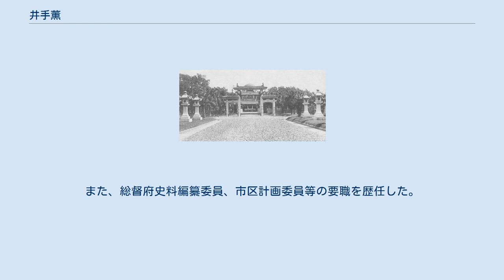井手薫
井手薫 井手 薫（いで かおる、1879年（明治12年）5月6日 - 1944年（昭和19年）5月11日）は、日本統治時代の台湾で活躍した建築家。
岐阜県出身。
台湾総督府営繕課在任中、台湾の官庁や民間建築を多く手がけ、その設計理念と風格は台湾建築界に影響を与えた。
 1879年、井手今滋（いましげ）の長男として出生した。
父の今滋は幕末の歌人・橘曙覧の長男で、山梨県尋常師範学校長、新潟県尋常師範学校長、岐阜県海西下石津郡長などを務めた。
 第一高等学校を経て、1906年（明治39年）に東京帝国大学建築科を卒業（岡田信一郎、本野精吾、倉田謙らと同期）。
同年辰野・葛西建築事務所に入り辰野金吾のもとで建築設計に従事した。
1909年（明治42年）、陸軍に入り工兵少尉となった。
 1911年（明治44年）10月、台湾総督府技師に就任。
森山松之助の依頼を受けた辰野金吾の推薦によるものという。
台湾到着後、台湾総督府庁舎の工事主任となった（庁舎は1912年2月着工、1919年完成）。
1919年（大正8年）に民政部土木局営繕課長事務取扱となり、1年間欧米各国に出張、1923年（大正12年）に民政部土木局営繕課長となる。
また、総督府史料編纂委員、市区計画委員等の要職を歴任した。
1929年（昭和4年）に総督官房営繕課長及び台湾建築学会会長となった。
 1940年（昭和15年）7月、依願免官。